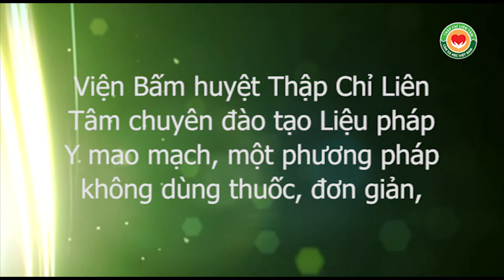Đau khớp gối với chườm đá lạnh, thầy Dư Quang Châu hướng dẫn bằng Liệu pháp Y mao mạch